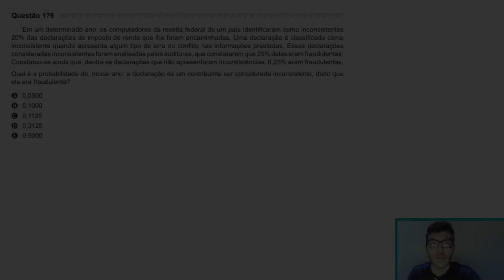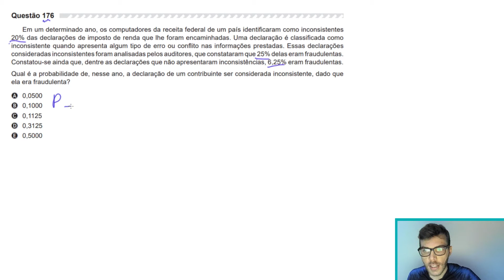🛑PROBABILIDADE- 176 Enem 2019 - Em um determinado ano, os computadores da receita federal de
176 ENEM 2019) Em um determinado ano, os computadores da receita federal de um país identificaram como inconsistentes 20% das declarações de imposto de renda que lhe foram encaminhadas. Uma declaração é classificada como inconsistente quando apresenta algum tipo de erro ou conflito nas informações prestadas. Essas declarações consideradas inconsistentes foram analisadas pelos auditores, que constataram que 25% delas eram fraudulentas. Constatou-se ainda que, dentre as declarações que não apresentaram inconsistências, 6,25% eram fraudulentas. Qual é a probabilidade de, nesse ano, a declaração de um contribuinte ser considerada inconsistente, dado que ela era fraudulenta?
A) 0,0500
B) 0,1000
C) 0,1125
D) 0,3125
E) 0,5000